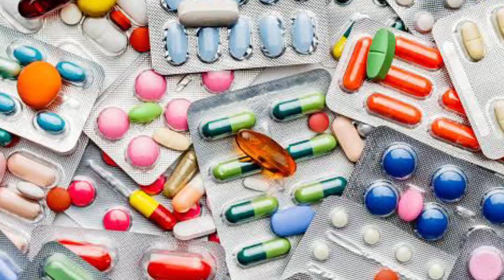ये 3 चीजें खाओ फिर देखो कमाल | Weight Gain Diet | Topic Health D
ab aap ko presan hone ki jarurat nahi ab aap bhi apna body bna sakte hai apne ghar pr kuki es video me kuch yesi baate batayi gayi hai jo ki aap ke health ke liye bahut hi right hoga too aap es video ko pura dekhe jisse ki aap ki problem hamesha ke liye khatam ho jayegi

es video me aap ko health information diya gya hai jo ki aap ke liye bahut hi sahi hai aap turant hi es video ko pura dekhe aaur apne aap ko hamesha ke liye healthy rakh sake

kya aap bhi apna weight gain Karna chahte hai too aap es video ko dekhe

क्या आपको भी स्वास्थ्य से लेकर ढेर सारी परेशानियां हैं और आप तरह-तरह के आहार संतुलित आहार संतरा के जूस तरह-तरह की चीजें मार्केट की ढेर सारी दवाईयां यूज़ करके थक चुके हैं लेकिन फिर भी कोई रिजल्ट नहीं मिल रहा है तो आप इस वीडियो को पूरा देखें क्योंकि इस वीडियो में आपको कुछ ऐसी बातें बताई गई है जो आपके स्वास्थ्य के लिए बहुत ही लाभदायक होगा

health tips
weight gain
brahmacharya kaise kare